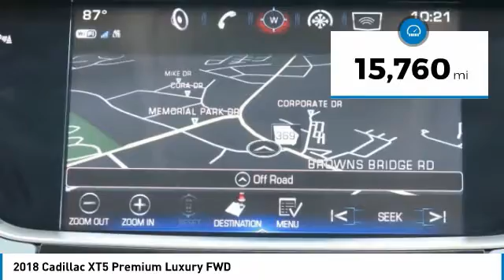2018 Cadillac XT5 U12359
2018 CADILLAC XT5 Gainesville, GA
Stock# U12359

LOADED, Premium Luxury Edition, Lane Keeping System, Collision Warning System, Navigation, Backup Camera, Panoramic Vista Roof, Plush Heated and Cooled Leather Interior, Heated Steering Wheel, Heated Rear Seats, Bluetooth Connectivity, Power Liftgate, and Much More!